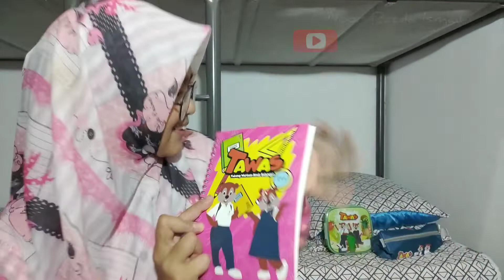HAUL TAWAS Beg sekolah PERCUMA...!! Back To School Program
Terima kasih korang singgah sini dan tengok video aku 😊

Video kali ni aku nak share bantuan sekolah yang anak aku dapat sebagai anak selangor katanya.

Maybe tempat korang pun ada juga bantuan macam ni kan.

I is teruja sebab 1st time 😁😁😁

Thanks again korang.

Tool :
Hp Oppo Reno2
Edit video Inshot apps